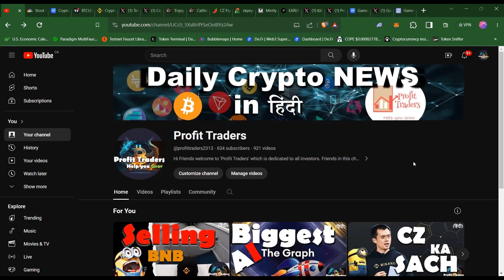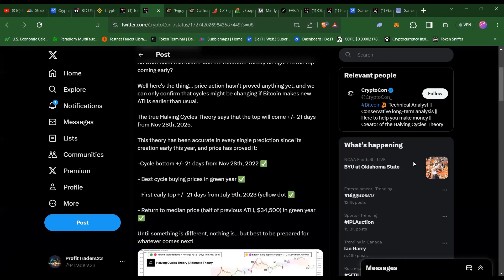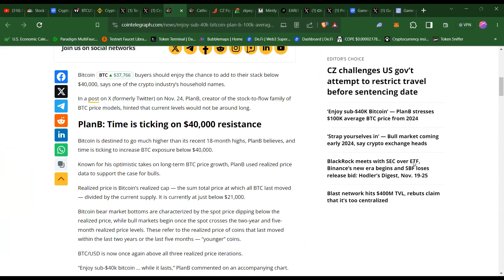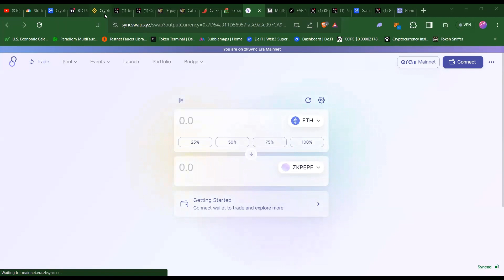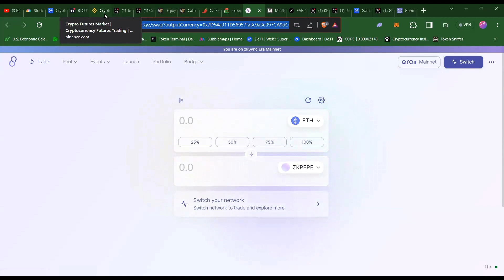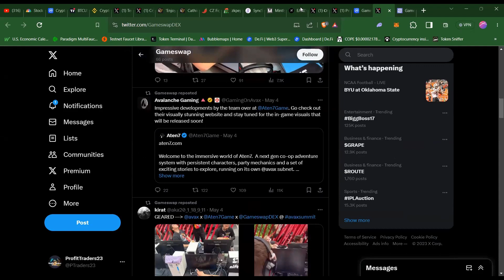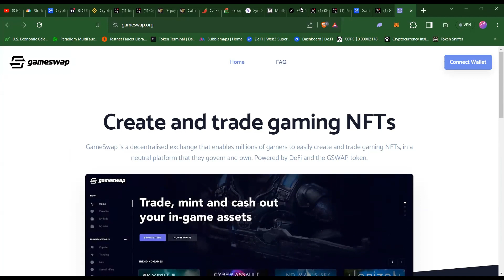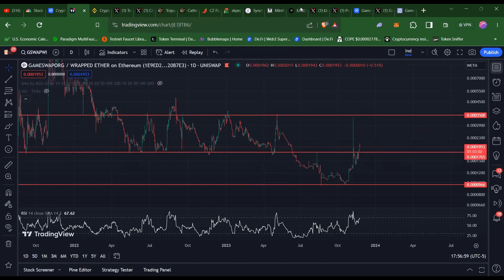zKsync, Starknet & LAYERZERO AIRDROP IMPORTANT UPDATE| Claim Free AIRDROP- zksyncPepe| BTC WILL DUMP